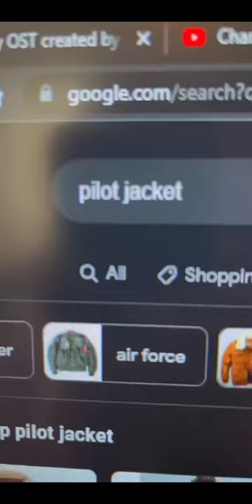Did I Just Find Monkey Doo Doo VR Lore??? 🙊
🤔 What is Monkey See Monkey Doo Doo VR???

A **FREE VR Game** where you swing through the Floating Jungles of the Bermuda Triangle as you race against other players to collect bananas to trade for the hottest monkey merch. Fling doo doo at other players to steal their bananas and send them plummeting to the hungry croc below! Don't miss out on this wacky adventure coming soon to the Meta Quest 2!!!